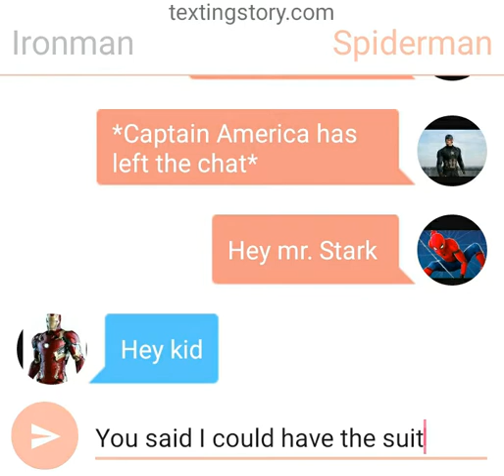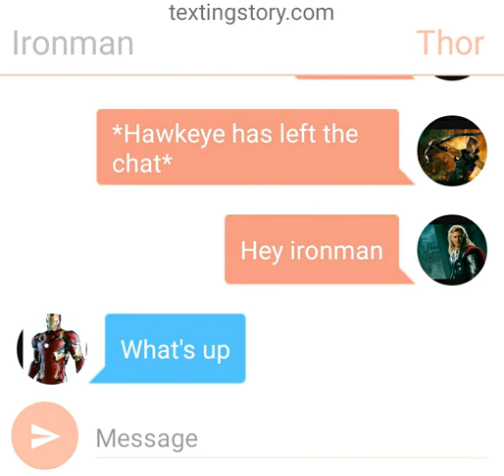Avengers group chat part 1